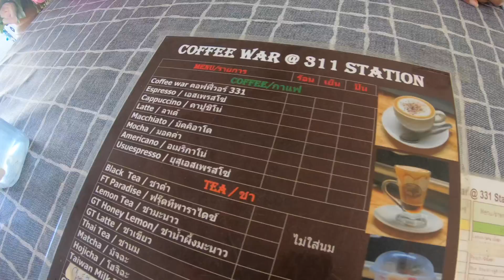THAILAND has the most unique COFFEE SHOPS, for war buffs this is #1!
Coffee War is the name of this coffee compound.  Multiple coffee bars and a bunch of military stuff.   Such a cool place.

My name is Brian but everyone calls me Greeny. I retired in January of 2020 after working 30 years in my field. I didn’t want to work so long that I would be too old to enjoy my retirement. After living in Michigan my whole life I decided I wanted to retire somewhere warm, somewhere exotic. I sampled a ton of places in the Caribbean, Panama, Colombia, Turkey but set my sights on Thailand. I spent most of the winter of 2020 exploring Thailand then .you know what happened. IT!!!